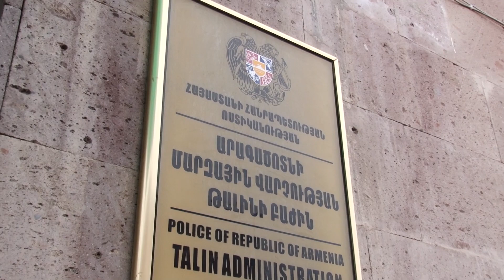Թալինի ոստիկաններն ապօրինի փայտանյութ են հայտնաբերել